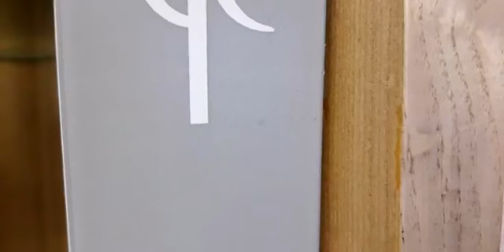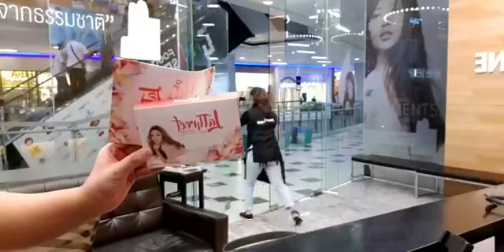เพิ่งจะได้กินข้าวเช้า ตอนนี้